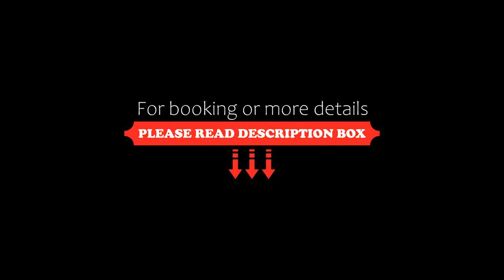Kaksio järvinäkymällä/Two room flat with lake view, Jyväskylä, Finland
About Property:
You're eligible for a Genius discount at Kaksio järvinäkymällä/Two room flat with lake view! To save at this property, all you have to do is sign in.
Featuring a sauna, Kaksio järvinäkymällä/Two room flat with lake view is located in Jyväskylä. This beachfront property offers access to a terrace, free private parking and free WiFi. The apartment features a sauna and a lift.

The apartment is located on the ground fl...
Property Type: Hotel
Address: 53 Taulumäentie, 40200 Jyväskylä, Finland
Searching For
1. Kaksio järvinäkymällä/Two room flat with lake view - Jyväskylä - Finland
2. Kaksio järvinäkymällä/Two room flat with lake view - Jyväskylä - Finland Address
3. Kaksio järvinäkymällä/Two room flat with lake view - Jyväskylä - Finland Rooms
4. Kaksio järvinäkymällä/Two room flat with lake view - Jyväskylä - Finland Amenities
5. Kaksio järvinäkymällä/Two room flat with lake view - Jyväskylä - Finland Offers and Deals
Audio Credit:
Track Title: Reasons To Hope
Artist: Reed Mathis